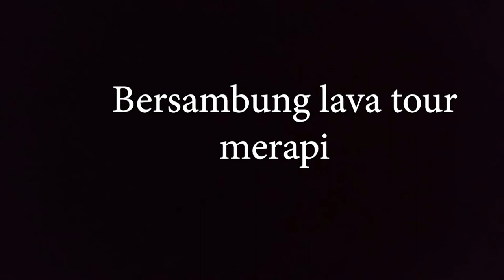EMPLOYDAY ASTRA ISUZU HARAPAN INDAH & PART CENTER JAKARTA